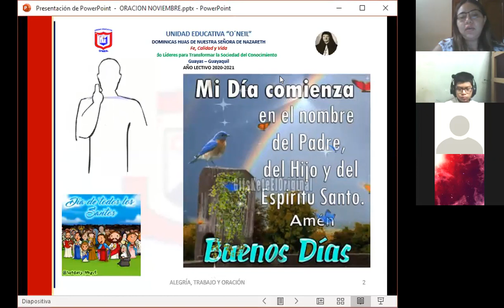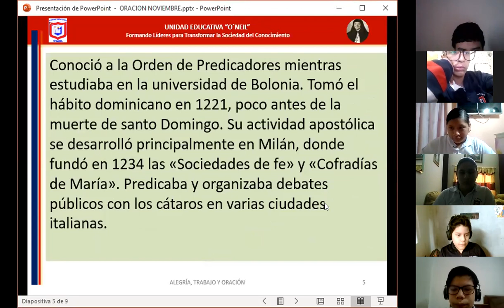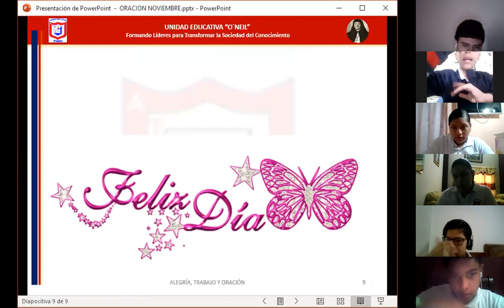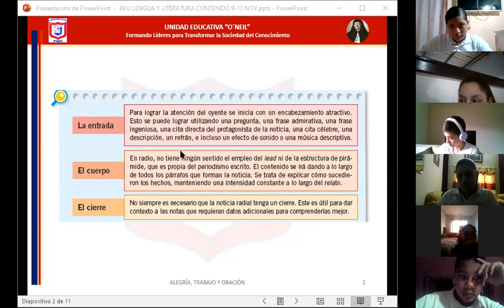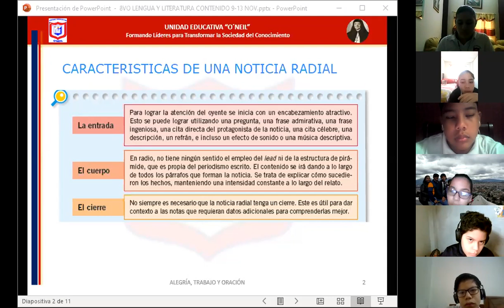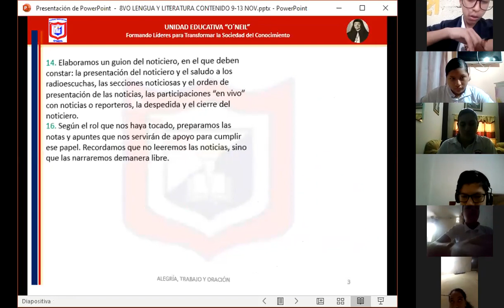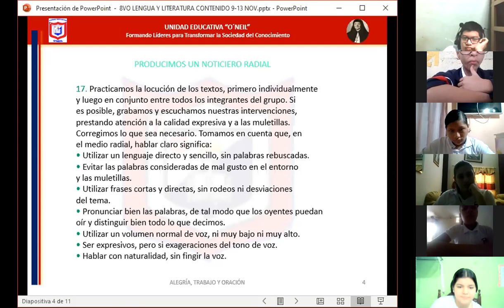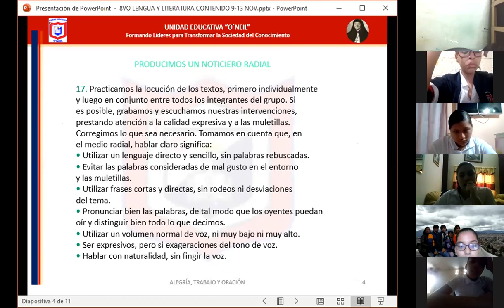LENGUA Y LITERATURA 8VO B 10/NOV/2020